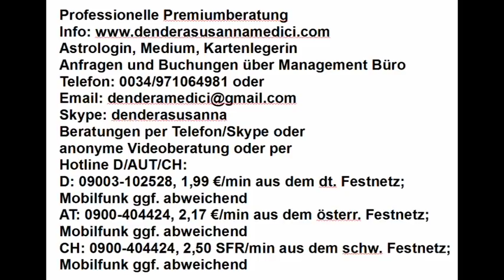Tageshoroskop & Mondmagie: 24.04.2018 "Nichts planen, es kommt sowieso anders"